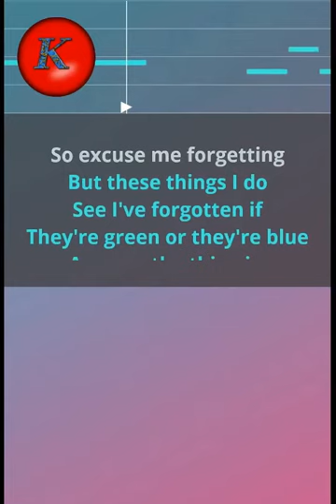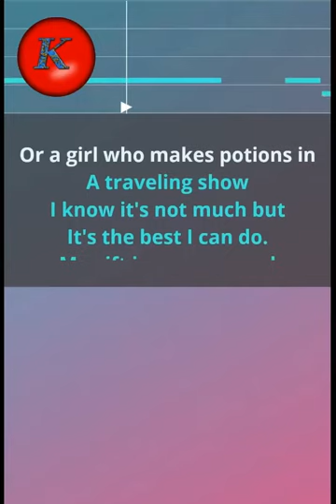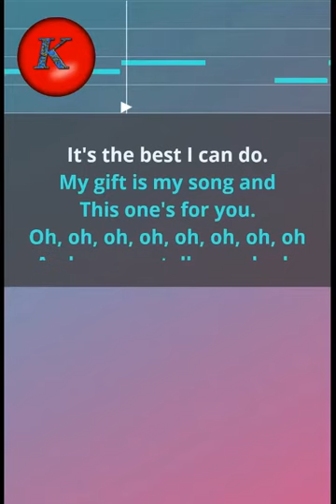Ellie Goulding Your Song. Karaoke